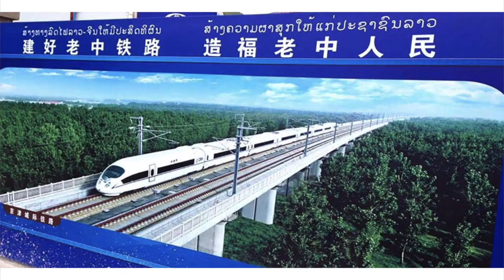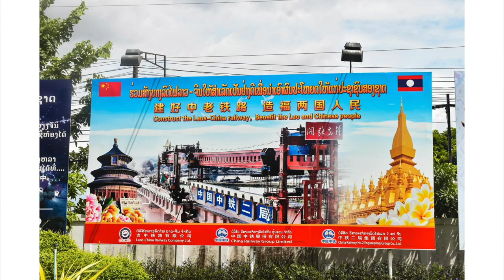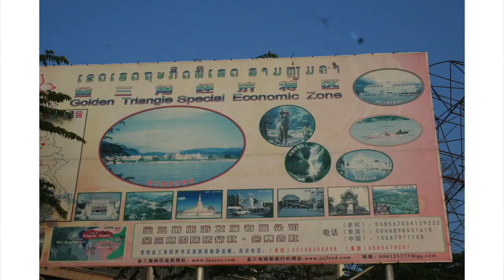Ảnh hưởng của Việt Nam tại Campuchia và Lào đang suy yếu trước Trung Quốc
Vietnam Is Losing Its Best Friends to China
Nguồn: Derek Grossman, “Vietnam Is Losing Its Best Friends to China”, The Diplomat, 02/11/2020.
Derek Grossman là chuyên gia phân tích cao cấp về quốc phòng tại RAND Corporation và là giáo sư thỉnh giảng tại Đại học Southern California.
Người dịch: Huỳnh Mỹ Xuyên
Trong những năm qua, sức hút kinh tế của Trung Quốc đã bắt đầu kéo Campuchia và Lào ra khỏi quỹ đạo của Việt Nam.
Trong quan hệ ngoại giao của Việt Nam, các nhà quan sát nhận thấy Hà Nội duy trì ba cấp độ quan hệ rõ rệt. Theo thứ tự về tầm quan trọng từ trên xuống thì cao nhất là “đối tác chiến lược toàn diện”, kế đến là “đối tác chiến lược”, và sau đó là “đối tác toàn diện”. Ở cấp độ cao nhất, “đối tác chiến lược toàn diện” đôi khi bao gồm cả tính từ “hợp tác”. Theo đó, chỉ có Nga, Ấn Độ và Trung Quốc được xếp vào diện cao cấp nhất này trong thế giới quan của Việt Nam – trong đó Trung Quốc được xác định là “đối tác hợp tác chiến lược toàn diện”.
“Đối tác chiến lược” với những quốc gia như Úc và Nhật thì có nhiều; Việt Nam và những đối tác loại này cùng chia sẻ những mối quan tâm chiến lược về lâu dài. “Đối tác toàn diện” phổ biến hơn và bao gồm những quốc gia không nhất thiết (nhưng có thể) cùng chia sẻ những lợi ích dài hạn. Hoa Kỳ là một đối tác toàn diện nổi bật và thực sự hoạt động ở cấp độ chiến lược khi hai quốc gia cùng hợp tác đẩy lùi Trung Quốc – một người bạn của Việt Nam nhưng đồng thời cũng là một đối thủ ở vài lĩnh vực, đặc biệt là trên Biển Đông.
Hệ thống thứ bậc trong các quan hệ đối tác của Việt Nam đã được tìm hiểu nhiều. Tuy nhiên, có vài mối quan hệ ít được thảo luận và không được hiểu rõ ràng là “quan hệ chiến lược đặc biệt” với hai quốc gia láng giềng Campuchia và Lào. Hai mối quan hệ mang tính “đoàn kết đặc biệt” này bắt nguồn từ thời Chiến tranh Việt Nam; cả hai quốc gia này đã cung cấp những hỗ trợ hậu cần thiết yếu cũng như nơi trú ẩn an toàn cho các đơn vị vũ trang của Bắc Việt dọc theo Đường mòn Hồ Chí Minh, góp phần vào sự thất bại của quân đội Mỹ. Hà Nội chưa bao giờ quên những hy sinh vô cùng lớn của hai nước anh em Đông Dương và coi trọng hai nước láng giềng này hơn tất cả các đối tác khác.